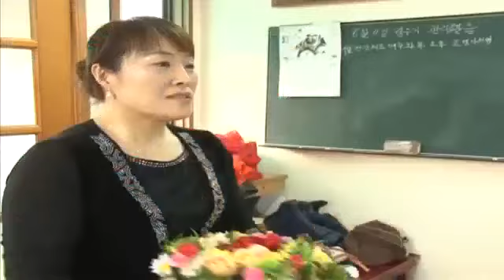6시 내고향 - Hometown Report EP5149 # 009